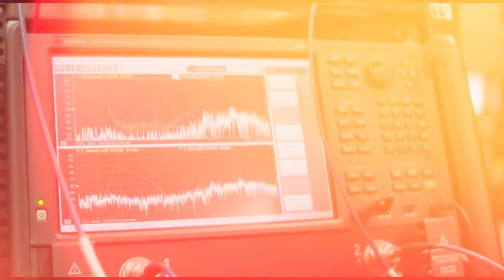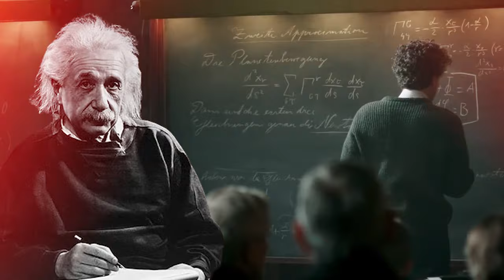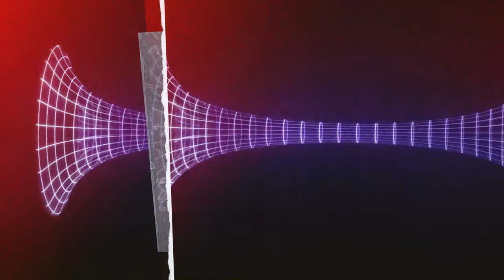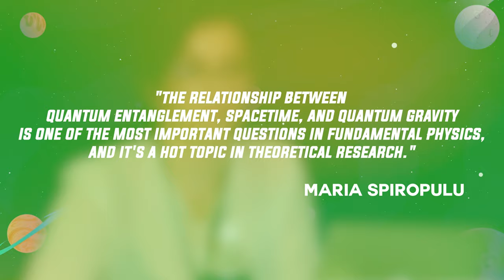Spooky Entanglement & Wormholes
Navigating the Quantum Landscape: Entanglement and Wormhole Theories

Dive deep into the enigmatic realms of the universe as we navigate the fascinating Quantum Landscape! Ever pondered the bewitching Quantum Connections that bind the cosmos? From the mind-bending concepts of Quantum Entanglement Explained to the mystifying Wormhole Theories, this guide promises an enthralling journey through the universe's most intricate mazes.

Our modern age is blessed with Quantum Physics 2023 updates, unveiling a plethora of Quantum Mechanics Insights. Gone are the days when these concepts were merely the musings of sci-fi enthusiasts. Today, they're at the very heart of Modern Quantum Theories. Why does the Quantum Paradoxes challenge the fundamentals of our understanding? How does Quantum Tunneling potentially reshape our view of reality?

Unearth the profound depths of Entanglement in Depth, a phenomenon so strange that even Einstein once referred to it as 'spooky action at a distance'. Discover the ever-intriguing battle of Wormhole vs. Black Hole, and what each could mean for our understanding of space-time. And speaking of space-time, let's embark on a thrilling venture exploring Wormhole Travel Possibilities and the concept of Einstein-Rosen Bridges—a theory that might just hold the key to the universe's most profound Space-Time Mysteries.

But, the voyage doesn't stop there. We delve into Subatomic Phenomena that dances on the edge of the conceivable, and the Quantum World Explored in all its vibrant, unpredictable glory. Ever heard of Quantum Teleportation? We're unraveling this and more!

From the intricacies of Quantum Theory Breakdown to Navigating Quantum Realms, get ready for a mind-altering journey that redefines the frontiers of knowledge. Hold on tight as we pierce through the fabric of reality, unveiling secrets that have long been shrouded in enigma.

⌛ Chapters
00:00 - Intro
00:33 - A Quantum Experiment on Wormholes
01:16 - Exploring the Quantum-Wormhole Connection
02:15 - The Quest for a Quantum Theory of Gravity
03:16 - The Einstein-Rosen Bridges to Wormholes
04:05 - Entanglement: Quantum's Cosmic Connection
04:54 - Making Wormholes Traversable
05:38 - Connecting Quantum Entanglement and Wormholes
06:44 - Quantum Teleportation and Wormholes
07:17 - Quantum Computing and Wormholes
07:53 - Looking Ahead in Quantum Exploration

Cosmic radiation, SpaceX.

For science and technology enthusiasts, this video is a feast for the eyes and mind.

Inspired by Navigating with Quantum Entanglement
Inspired by How Google Physicists Created a Quantum Wormhole in the Lab - EXPLAINED
Inspired by How Scientists Created a "Wormhole" in a LAB? Full Explanation
Inspired by Quantum wormholes, explained | Janna Levin